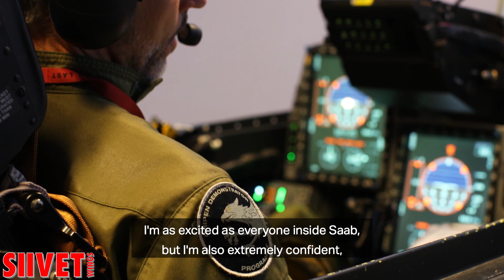Saab JAS 39 Gripen E Test Pilot - Interview With Robin Nordlander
Interview with Saab JAS 39 Gripen E  test pilot Robin Nordlander who flew the maiden flight of the second Gripen E test aircraft.

On 26 November, Saab completed the successful first flight of the second Gripen E test aircraft. The second Gripen E test aircraft, designated 39-9, took off on its maiden flight at 09.50 am on 26 November 2018. The test flight was operated from Saab’s airfield at Linköping, Sweden, with Saab test pilot Robin Nordlander at the controls.

“Some people think being a test pilot is the most exciting job in the world and it should be. Flying Gripen E means breaking no sweat though, even on a maiden flight such as this. The flight was so smooth and 39-9 a real pleasure to pilot. I am looking forward to getting it back in the air again and soon putting the new systems to the test,” says Robin Nordlander, Experimental Test Pilot, Saab.

During the 33 minute long flight, the pilot carried out a number of actions to validate flight characteristics and various test criteria, such as the software, life support system and radio system.

“It is very satisfying to see the second Gripen E aircraft join the flight test programme as planned. This new aircraft allows us to expand the trial activities as we test more functionality with on-board systems whilst, with two aircraft now flying, we are increasing the overall pace of testing. The programme continues to deliver good progress and to generate interest as our customers and others are keen to see and learn more about the capabilities Gripen E is going to give their pilots”, says Jonas Hjelm, head of Saab business area Aeronautics.

The next phase in the test programme for Gripen 39-9 is testing of the tactical systems and sensors.